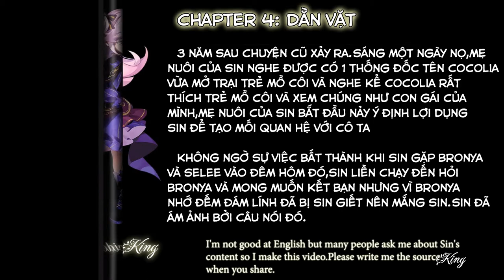[Guns Girl Honkai Gakuen]Sin Story - Chapter 4: Dằn vặt (Vietnamese)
Video + Edit + Translate : Lê Thanh Trực(King)
- Bạn nào share xin để lại nguồn với tên mình nhé.